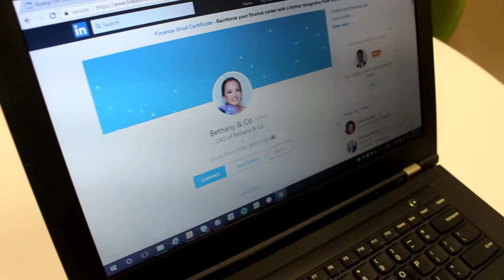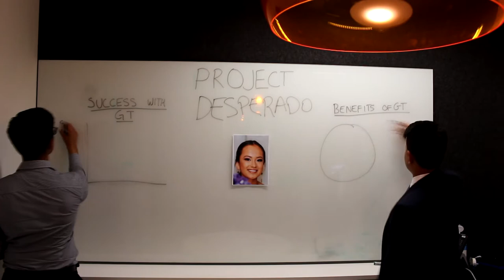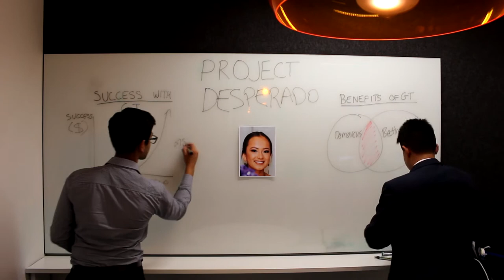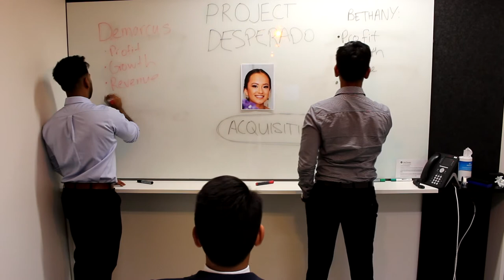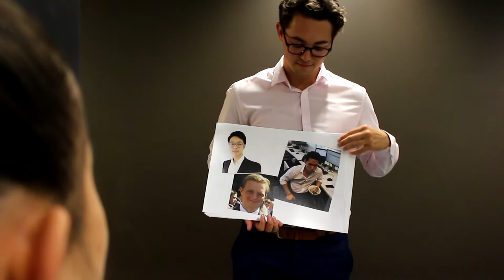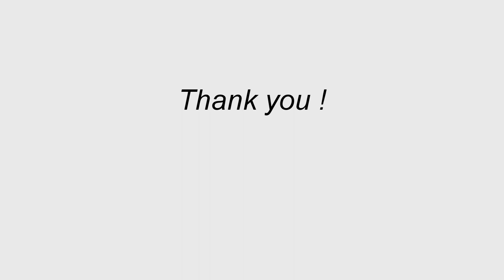Grant Thornton Vacationer Project 2018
Had heaps of fun editing and directing this !